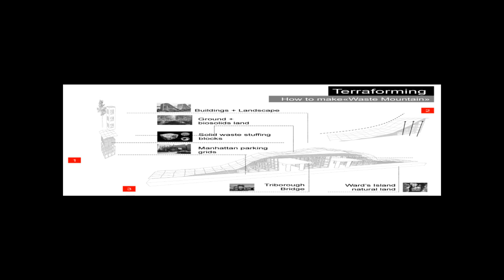Geographics of Manhattan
Final presentation of the workshop Geographics of Manhattan.
Group members are: YoungJoon Choi, Manasseri Ezequiel, Vagni Federico, Kim Jungmin, Kensuke Ohtsuka, Claudio Palavecino Llanos, Simone Pizzagalli, Manuel Felipe Woodcock, Huang Zhexuan. Workshop leaders are Rania Ghosn and El Hadi Jazairy